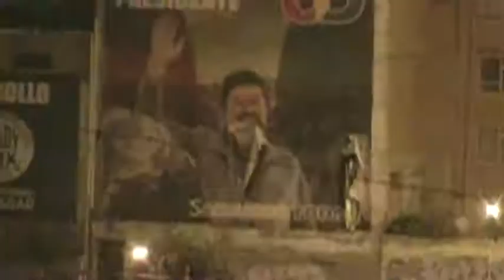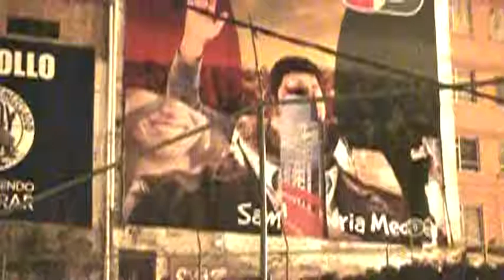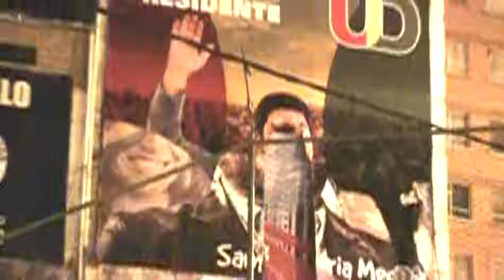El video presentado por UD como prueba de sus denuncias contra el Ministerio de Gobierno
Este jueves 28 de agosto, la alianza Unidad Demócrata (UD) presentó un video como prueba de sus denuncias contra funcionarios del Ministerio de Gobierno que habrían destrozado propaganda política en sus gigantografías.